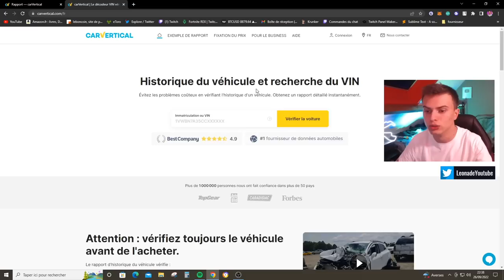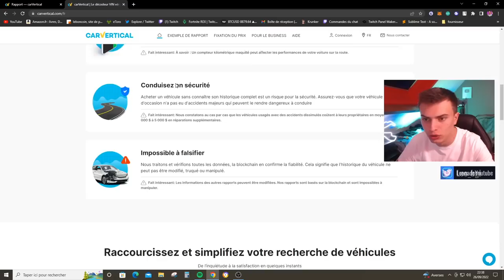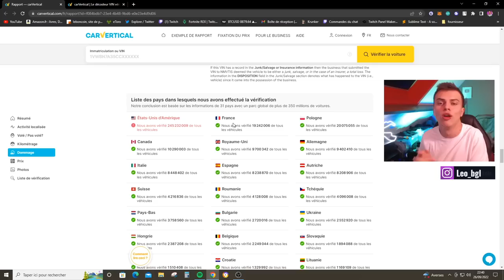J’AI DÉTRUIT MON BUGGY ! 😂 (le moteur n’as pas supporté..)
Salut, ça va toi ? dans cette vidéo nous allons tester notre buggy a pleine puissance a Travers champs et forêt !

😄 Référencement
170 751 ❤️ 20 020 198